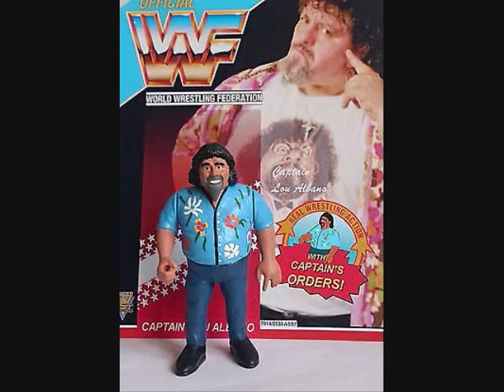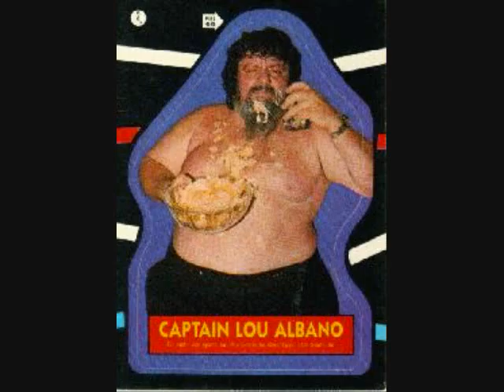CAPTAIN COCOA LOU ALBANO